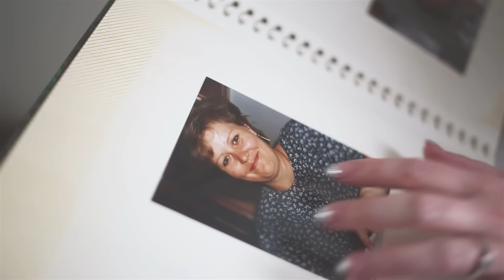Janka a Jozef by LKstudio